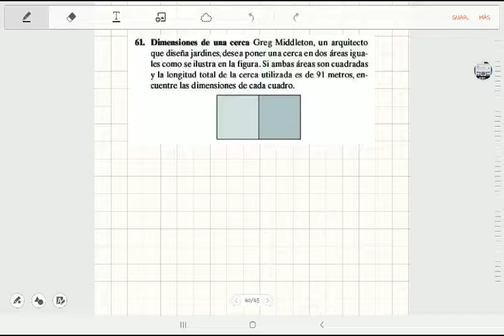Resolución de problemas 13 (dimensiones de una cerca)